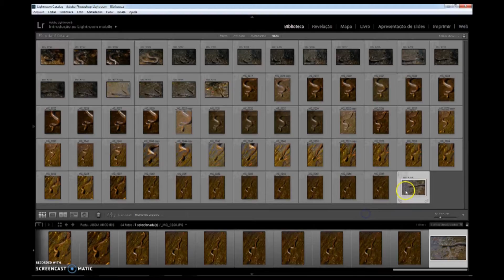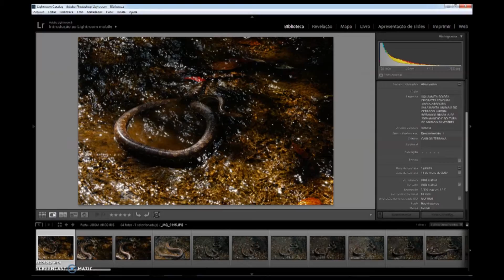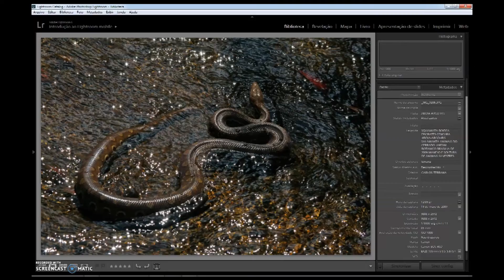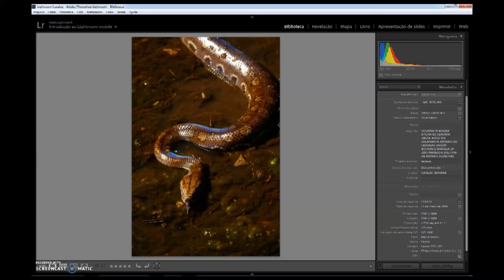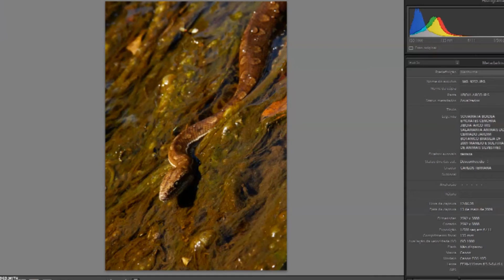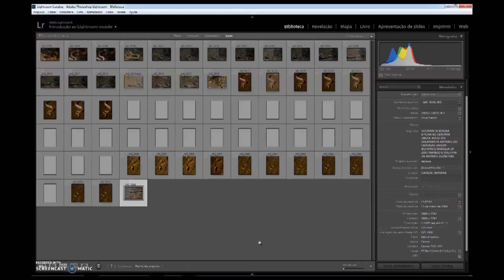Como fotografei a jiboia arco íris - foto de natureza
Como foi que eu consegui fotografar a Jiboia arco-íris numa soltura, dentro de uma área de preservação e pesquisa da Universidade de Brasília. Foto de natureza. Biologia. Cobra viva. Epicrates cenchra